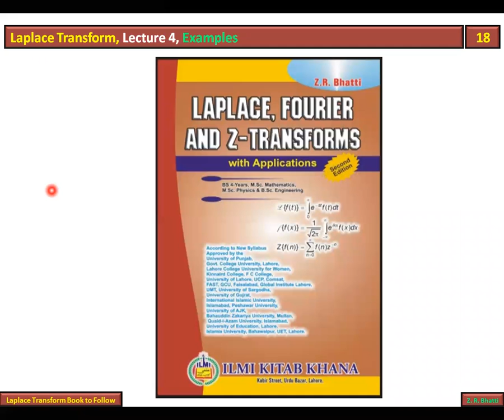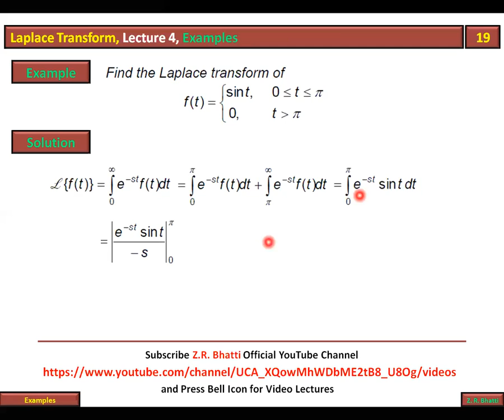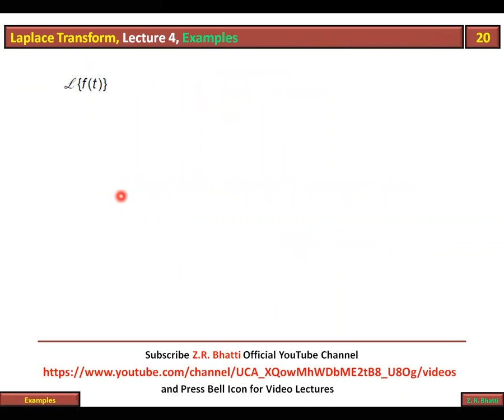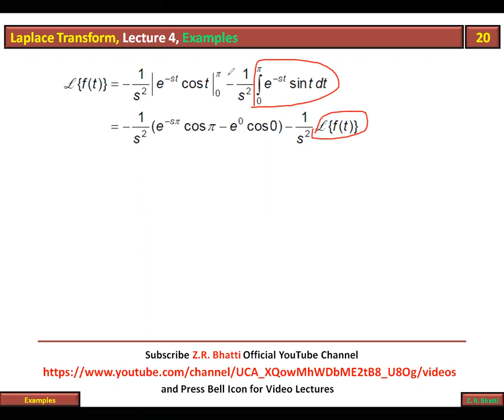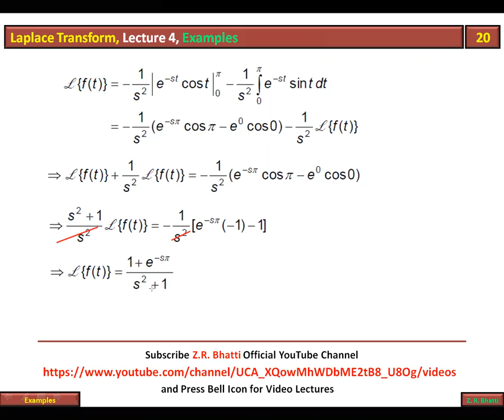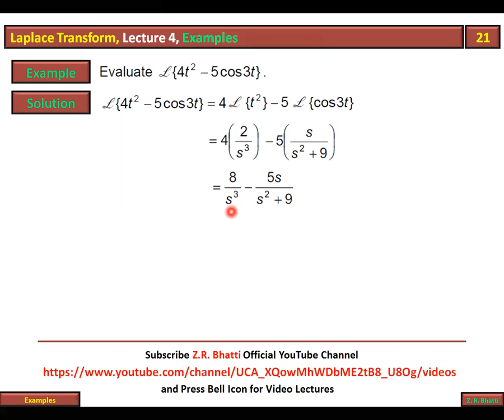Laplace Transform, Lecture 4, Examples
B.A./B.Sc. Mathematics A-Course-II, BS Mathematics, M.Sc. Mathematics, BS Statistics, BS Physics, M.Sc. Physics